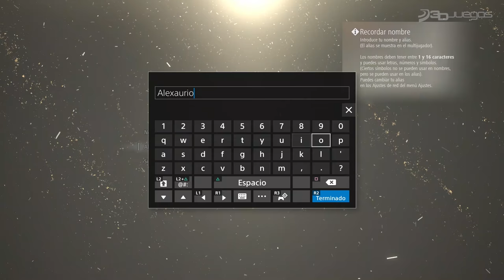Code Vein: ¿Vale la pena?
Code Vein se estrenó hace poco y no nos aguantamos las ganas de probarlo y sacar nuestras propias conclusiones. Profundizar en el género soulsborne es díficil, pues una formula tan bien establecida, es complicado añadir algo fresco y a la vez novedoso. ¿Code Vein logró ser uno de esos cuantos títulos que pasarán a la posteridad? Acompáñanos a repasar lo que Bandai Namco nos tiene preparado.